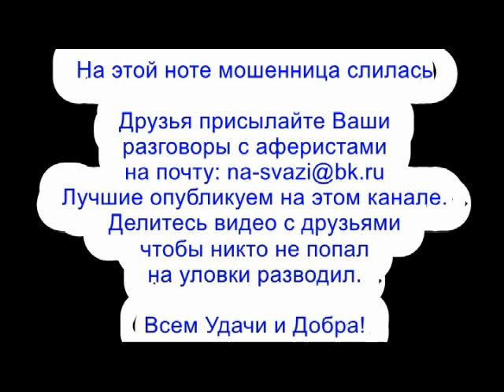✅ Мошонка из магазина мошенников при исполнении служебных обязанностей